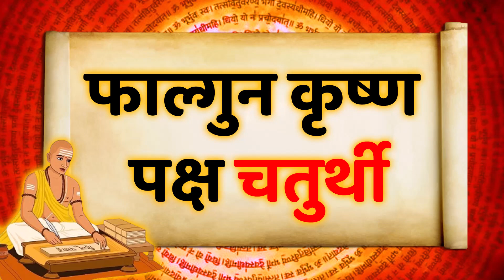Today Breaking News ! आज 29 मार्च 2024 च्या मुख्य बातम्या, pm narendra modi, lok sabha election 2024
PM Marathi News आपल्यासाठी घेऊन येत आहे घडणाऱ्या प्रत्येक वायरल आणि ताज्या घडामोडी. तरी आजच आपल्या PM Marathi News चॅनल ला सबस्क्राईब करा... आणि अपडेट रहा.

Welcome to PM Marathi News, the ultimate destination for trending and viral news in the Marathi language. We bring you the latest and most engaging news from across the world in a format that is both informative and entertaining.
Whether you're looking for the latest news updates, celebrity gossip, or just want to stay on top of the latest trends, PM Marathi News is the channel for you. So, sit back, relax, and enjoy our viral videos that will keep you hooked for hours on end.